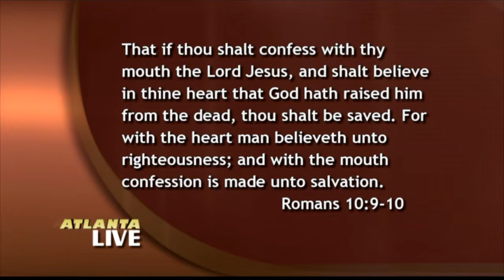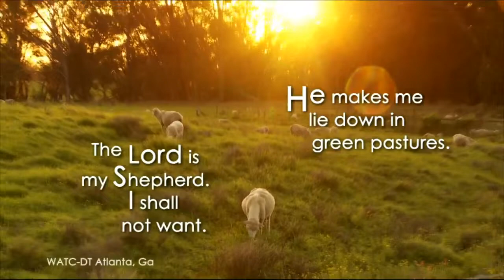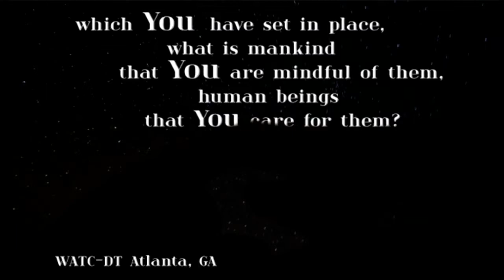ATLANTA LIVE SENIORS TODAY ENCORE PRESENTATION FEATURING DR. JERRY GOFF (08/01/19)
Hosts: Pat Mathis and Dr. Jerry Goff

Guests: Pastor Leroy Doe, Pastor Fred Hartley, Pastor Mike Sanders and Bill Dykes